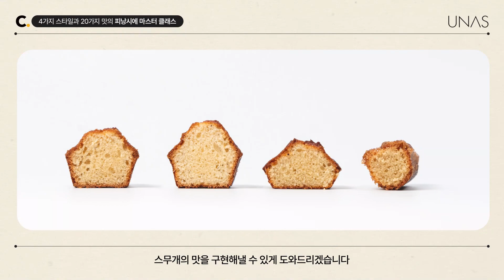베이킹 아카데미 우나스 “4가지 스타일과 20가지 맛의 피낭시에 마스터 클래스”ㅣColoso_trailer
[베이킹 아카데미 우나스의 피낭시에 마스터 클래스 ]

누적 수강생 1만 명 이상!
우나스 베이킹 클래스의 TOP 과정⭐
피낭시에 마스터 커리큘럼을
콜로소에서 온라인 최초로 공개합니다.

✔Section 01. 우나스 매장에서 준비하는 그대로 배워보기
✔Section 02. 4가지 식감 타입으로 만나보는 판매 검증된 레시피

피낭시에의 기본 이론부터,
손님들이 가장 선호하는 4가지
스타일과 맛의 피낭시에를
총 20가지 레시피로 만들기까지,

하나의 강의로 피낭시에의 모든 걸
마스터할 수 있는 기회!
지금 바로 자세한 커리큘럼을 확인해보세요😊